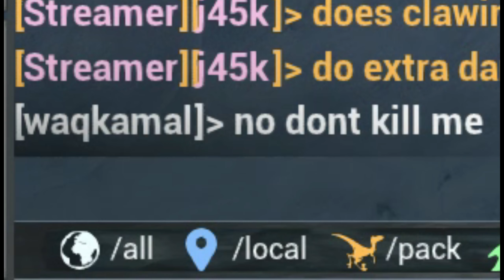No Mercy For Mosas - Beasts of Bermuda